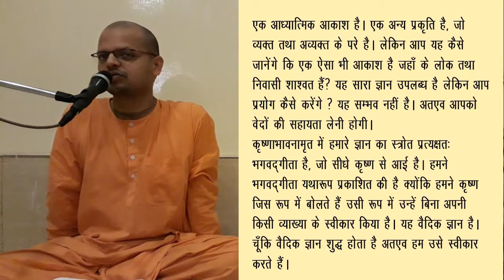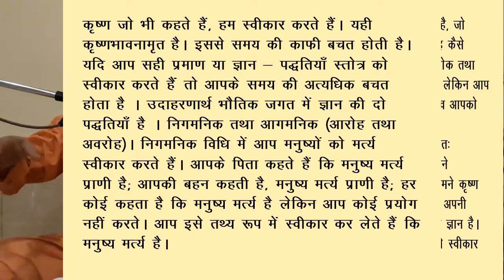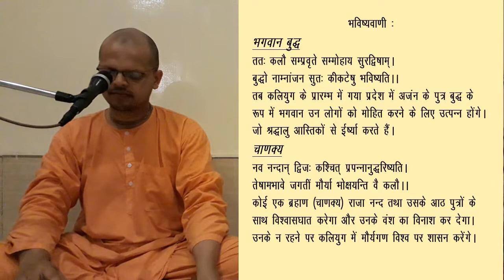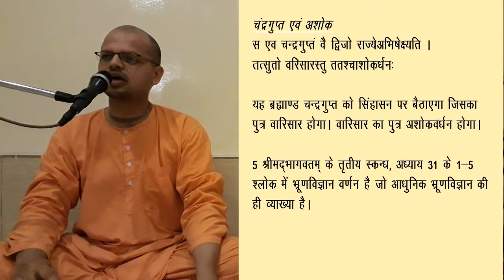Shraddhavan Path 5 part2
Process of Acquiring Knowledge